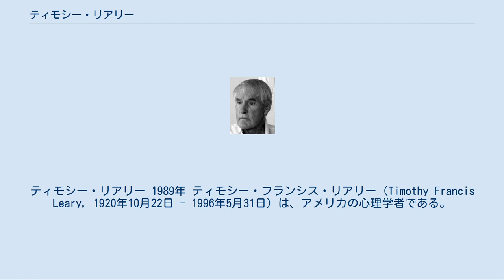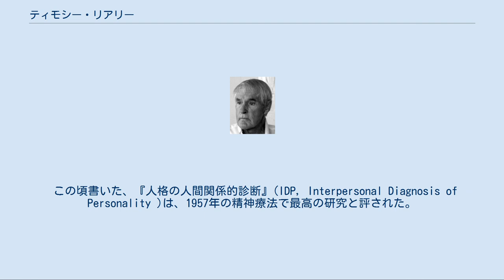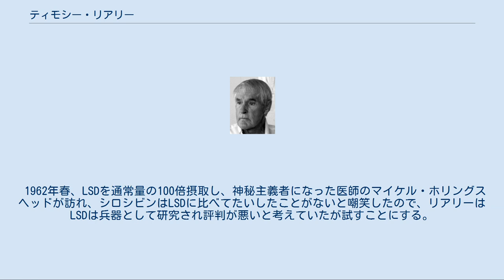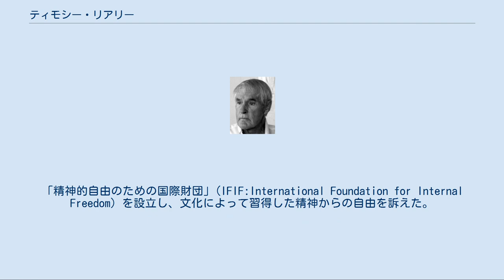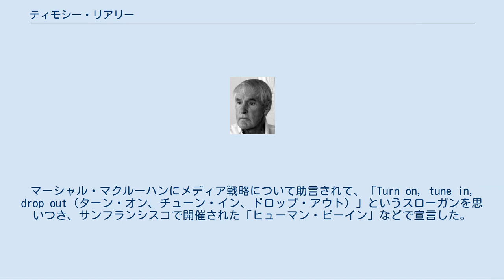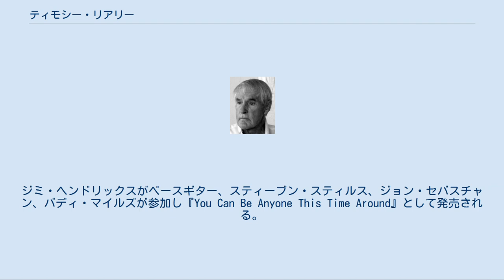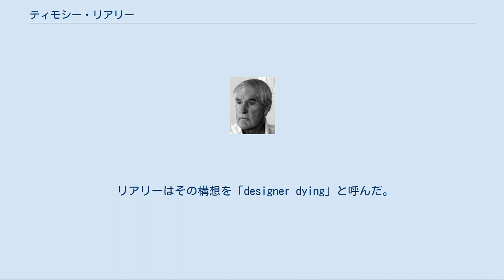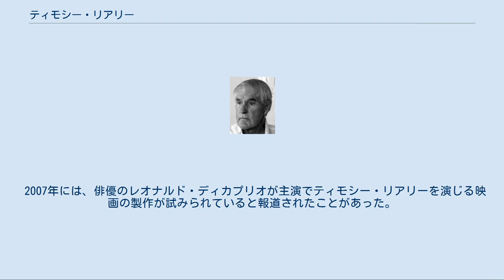ティモシー・リアリー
ティモシー・リアリー 1989年 ティモシー・フランシス・リアリー（Timothy Francis Leary, 1920年10月22日 - 1996年5月31日）は、アメリカの心理学者である。
集団精神療法の研究で評価され、ハーバード大学で教授となる。
ハーバード大学では、シロシビンやLSD（リゼルグ酸ジエチルアミド）といった幻覚剤による人格変容の研究を行った。
幻覚剤によって刷り込みを誘発できると主張し、意識の自由を訴えた。
しかし、マリファナ所持で投獄される。
囚人生活中に宇宙移住計画の構想をまとめた。
晩年は、宇宙移住をサイバースペースへの移住へと置き換え、コンピューター技術に携わった。
コンピュータを1990年代のLSDに見立て、コンピュータを使って自分の脳を再プログラミングすることを提唱した。
 ティモシー・リアリーは、1920年10月22日にマサチューセッツ州スプリングフィールドで生まれた。
1936年に入学したスプリングフィールドのクラシカル高校では生徒会長と学校新聞の編集長を務めたが、新聞で学校の全体主義を批判し校長からの大学の推薦の機会を失う。
イエズス会系の神学校ホーリークロス大学で2年過ごした後、ウエストポイント陸軍士官学校に入り、軍隊的組織のなか上官に逆らったことが原因で組織的な無視を受け、無視の無罪を発表されるかわりに学校を去ることにした。
『ユリシーズ』を読み、衝撃を受ける。
おじに再び大学に行くよう説得され今度は共学にすると決め、アラバマ大学の心理学部に入学しディー教授のもとで学ぶが、ガールフレンドの女子寮に忍び込んだことが原因で退学になる。
 1943年、徴兵命令でヴァージニア州ユスティス基地に配属され、しばらくすると心理学の課程を修了させるという軍の方針で、ジョージタウン大学で3ヶ月、オハイオ州立大学で6ヶ月学び、精神分析コンサルタントとして転属したあと、軍病院で精神科医となったディー教授に再会しペンシルベニアの軍病院に移る。
配属先で、後に妻になるマリアンヌに出会い同棲をはじめ、マリアンヌと一緒にワシントン州立大学で心理学の修士号をとり、リアリーはさらにバークレー大学の心理学博士の課程に入学する。
リアリーは患者の意図抜きで決定していく精神療法に疑問を抱いており、当時は患者同士に治療を行わせるおかしなものだと捉えられていた集団精神療法というのが提唱されてきたのを機に、言語による人間同士の相互作用が観測できると思い、この研究を開始する。
精神科医のハリー・スタック・サリヴァンが主張した、対人間の相互作用で人格が構築されるという理論を進展させ、また人格検査のモデルも作った。
研究に参加していた女性と不倫関係になり、1955年には妻マリアンヌは自殺する。
カイザー基金病院の心理学研究所理事長の地位を捨て、ヨーロッパを放浪する。
 この頃書いた、『人格の人間関係的診断』(IDP, Interpersonal Diagnosis of Personality )は、1957年の精神療法で最高の研究と評された。
IDPは、患者自らが自分の性格や自分のゲームの役割を探求し、患者に自己決定させ、患者と心理学者を対等に扱い自然な環境の中でやり取りを行う、といった革新的な内容を提案した。
後に、エリック・バーンが交流分析とゲームの理論を一般化させる。
 1959年イタリア、バークレー大学時代の友人で創造性の心理学の権威であるフランク・バロンがマジック・マッシュルームを食べて神秘的な体験をしたという話をしたが、リアリーはこの話についていけなかった。
フランク・バロンは、高度な心理学シンクタンクであるハーバード人格研究センターの所長のマクリーランドがイタリアにいるので仕事を紹介してもらえるかもしれないと教えてくれた。
マクリーランドに、患者をあるがままに扱う対話的な行動変容について話したところ、アブラハム・マズロー、カール・ロジャーズによる同じような心理学の先端研究が行われているということでハーバード大学に教職を得た。
すぐにリアリーの推薦でフランク・バロンもハーバード大学に教職を得る。
IDPによる人間性心理学的な、診察室ではなく通常の生活の中で患者中心の平等主義的な行動変化をもた...